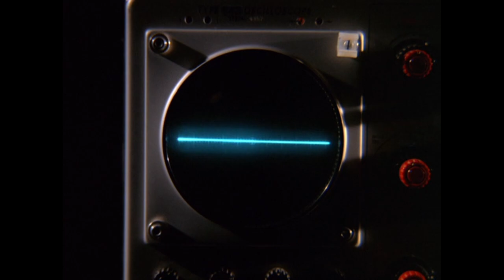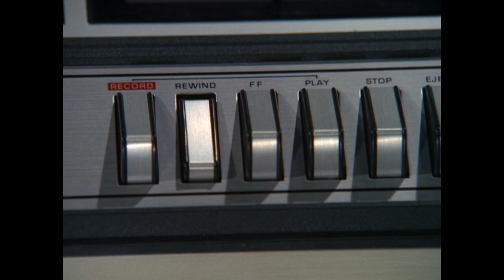Hawaii Five-O (classic): The Five-O Background Sound Analyzing Machine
From season 6: Mother's Deadly Helper